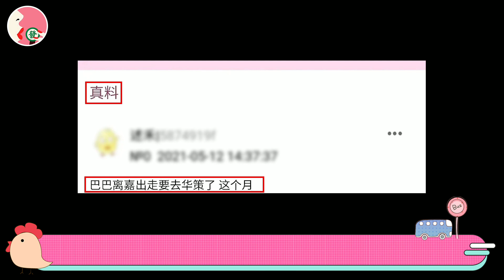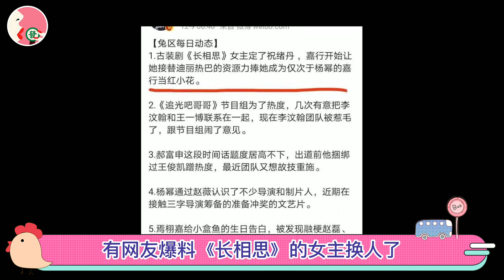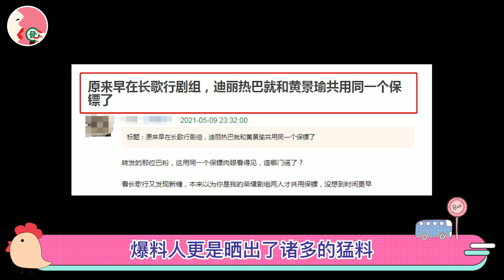迪丽热巴签约华策细节曝光，与杨幂塑料闺蜜互撕，迪丽热巴吴磊主演的长歌行大结局收官后，迪丽热巴合同到期，疑似被嘉行封杀，长相思女主换祝绪丹，新东家资源更好，迪丽热巴与黄景瑜恋情实锤，力挺热巴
00:00 ​​Intro简介
00:03 迪丽热巴被曝合约到期，将离开嘉行转投华策
01:00 原定迪丽热巴主演的《长相思》，换成了嘉行旗下的女艺人祝绪丹
02:17 迪丽热巴37亿女王的资本版图
07:18 迪丽热巴与黄景瑜恋情实锤，力挺热巴